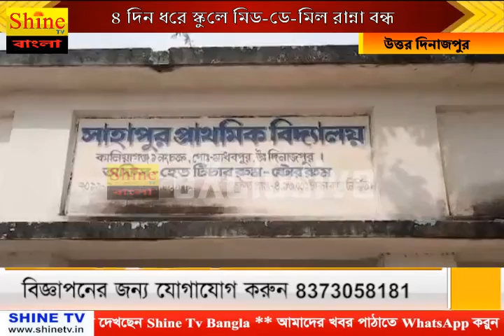৪ দিন ধরে স্কুলে মিড-ডে-মিল রান্না বন্ধ